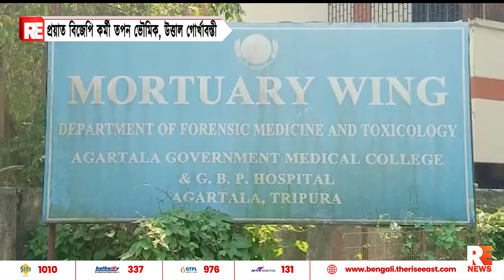প্রয়াত বিজেপি কর্মী তপন ভৌমিক, উত্তাল গোর্খাবস্তী